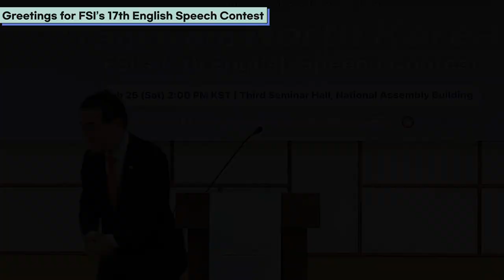[CC | Eng] Speech from Rep. Tae Yongho "I am from North Korea"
You are invited to the 18th Freedom Speakers International (FSI) North Korean Refugee English Speech contest.
RSVP via eventbrite!
We Empower North Korean Refugees! 💪